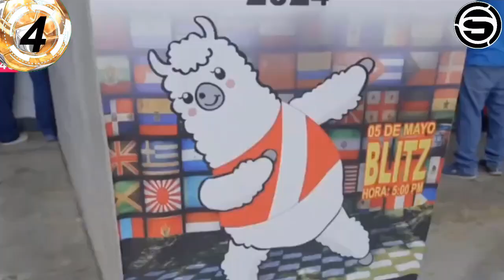Campeones mundiales: Diego Elías campeón mundial de Squash; Asumí Bravo campeona en Ajedrez/ORGULLO